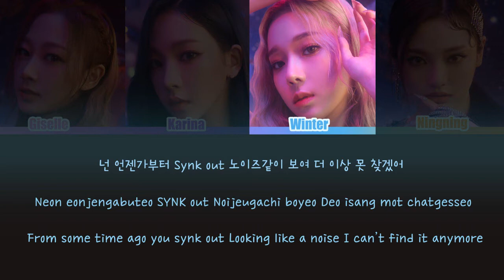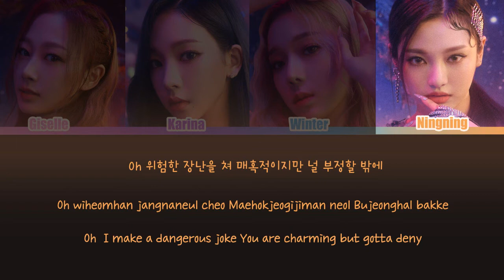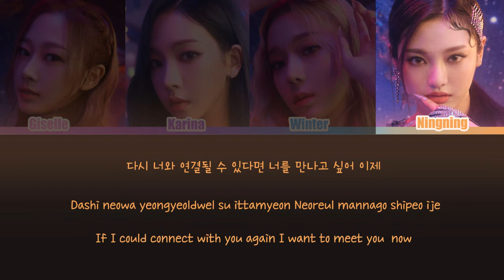aespa -Black Mamba Lyrics (에스파 Black Mamba 가사) (Color Coded